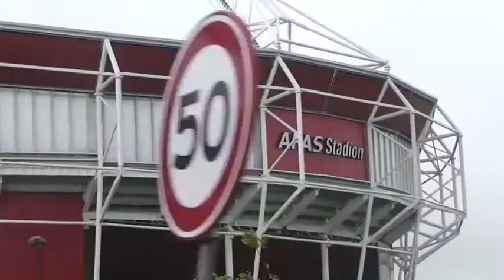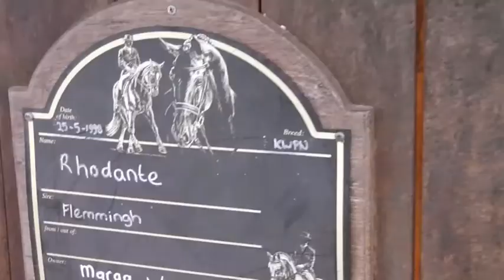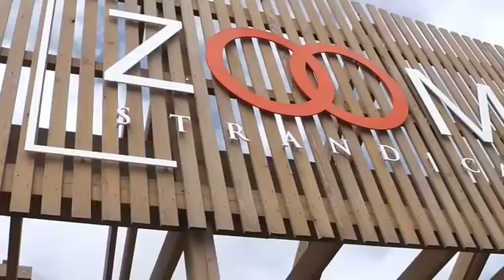VLOG#4 CLINIC HEILOO, JEUGDSENTIMENT EN KRAAMBEZOEK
Zondag 15 en maandag 16 mei 2016 was ik in Heiloo voor het geven van een clinic. In deze vlog neem ik je mee naar de clinic en kun je zien hoe zo'n clinic er aan toe gaat. Ik breng sinds jaren weer eens een bezoek aan het strand (was om de hoek bij de clinic).Verder ga ik op de terugweg nog een stukje terug in de tijd en aan het einde op kraambezoek bij een veulentje kijken van een klant. Wil je ook eens een clinic bij jou op stal?